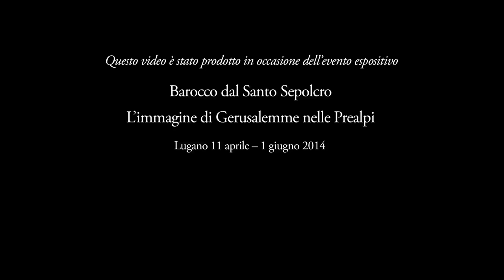Santa Maria degli Angioli - Vera Segre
"Barocco dal Santo Sepolcro - L'immagine di Gerusalemme nelle Prealpi" a cura della Galleria Canesso
Lugano (11 aprile - 1 giugno 2014)
Intervista a Vera Segre, Storica dell'arte e ricercatrice

Director and editor: Giovanni Giardina
Shooting: Matteo Ricca, Giovanni Giardina